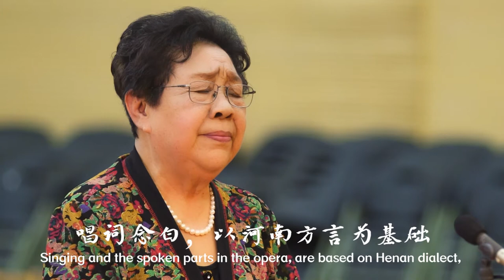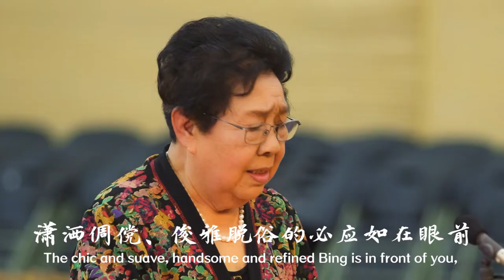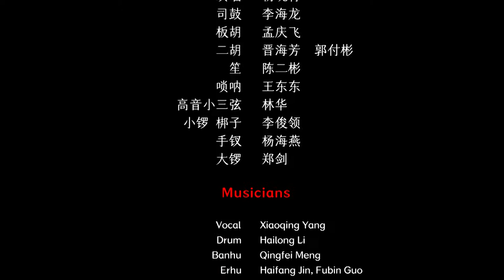Chinese Henan Opera - Bizheng and Miaochang - The River Flows Slowly 豫剧 《必正与妙常 . 江河下水悠悠》 王素君演唱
戏曲  豫剧  作词：佚名  作曲、配器：王玉增、唐春生  民族：汉族  地区：河南
Traditional Chinese Opera   Henan Opera  Lyrics by: Anonymity  Composed by: Yuzeng Wang Chunsheng Tang  Ethnicity: The Han Ethnic Group in China  Region: Henan Province, China

演唱：王素君
司鼓：李海龙
板胡：孟庆飞
二胡：晋海芳、郭付彬
笙：陈二彬
唢呐：王东东
高音小三弦：林华
小锣、梆子：李俊领
手钗：杨海燕
大锣：郑剑
Vocal: Sujun Wang
Drum: Hailong Li
Banhu: Qingfei Meng
Erhu: Haifang Jin, Fubin Guo
Sheng: Erbin Chen
Suona: Dongdong Wang
High-pitched Small Sanxian: Hua Lin
Small Gong and Clappers: Junling Li
Shoucha: Haiyan Yang
Big Gong: Jian Zheng

40余个民族，680位民间音乐人，230种民间乐器，1300首民间音乐，2万张图片，100万中英文文字，搭建起“中国音乐地图”框架，绘就多民族传统音乐蓝图。